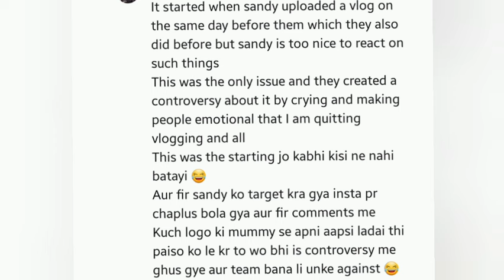Risky Ricky ने बताई Controversy की सच्चाई lakhneet@LakhneetVlogs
Lakhneet बाबू जी Death का सच lakhneet@LakhneetVlogs @kirtirawat4699

Kirti के Ring ceremony कहा गायब थी Family lakhneet@LakhneetVlogs

Neetu Bist के Birthday पर सास-ससुर को Invitation नही 🥰lakhneet@LakhneetVlogs
Armaan Mailk के लिए एक हुई Rawat Family🥰lakhneet@LakhneetVlogs ‎@armaanmalik2154

Risky Ricky कहा हुआ गायब नही आ रहे Vlog#lakhneet @LakhneetVlogs  @Bhammukiduniya

Lakhneet vlogs Good News 🤫 lakhneet armanmalik ‎@LakhneetVlogs  @Bhammukiduniya
Lakhneet vlogs V/S Mr & Mrs Chaudhary V/S Armaan Mailk full Controversy 🤫🤫🤫 mrandmrschoudhary lakhneetvlogs @mrandmrsChoudhary @armaanmalik2154 @LakhneetVlogs

Lakhneet Love ❤️ story || क्यो Lakhan ने बोली Neet को शादी के लिए ना 🫰|| video credit@iamneetubisht

‎@LakhneetVlogs   wedding full album . video credit ‎@iamneetubisht
Fashion
Home Tour
Friends
rajasthan
Family vlog
Lifestyle vlog
Vlog
Vlogs
Lakhneet
Lakhneet vlogs
Neetu bisht
Funny Vlog
Funny Vlogs
Study
Family
home

travel vlog
hindi vlogs
daily vlogger
funny vlogs
family videos
travel vlogs
Prank
funny